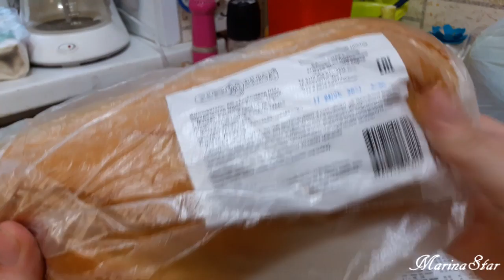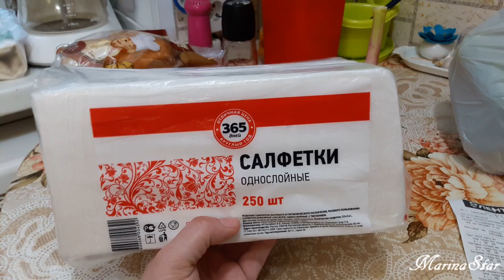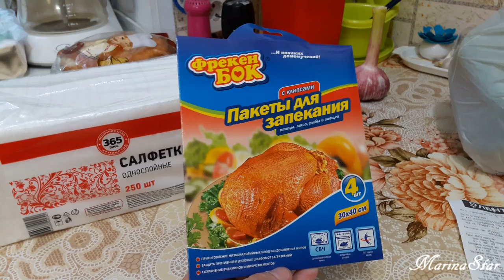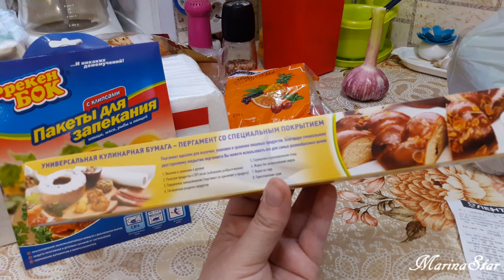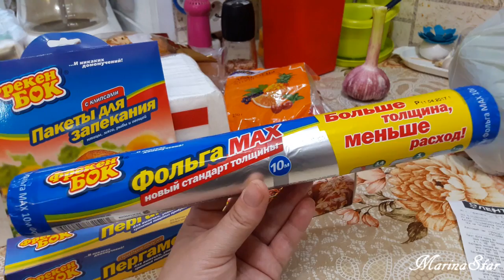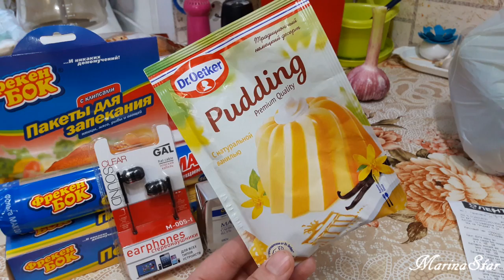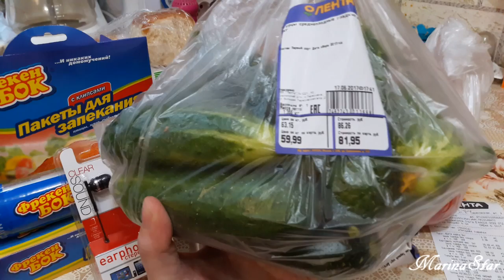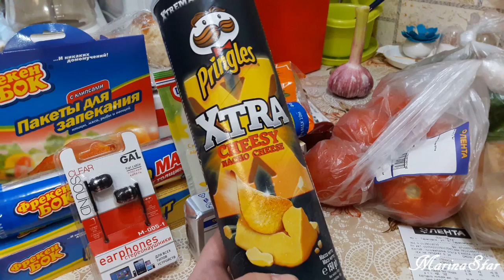ПОКУПКИ В ГИПЕРМАРКЕТЕ ЛЕНТА / ПОЕЗДКА И ОБЗОР ПОКУПОК С ЦЕНАМИ !!!!!!!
ВСЕМ ВСЕМ ОГРОМНОЕ СПАСИБО !!!
НЕ ЗАБЫВАЙТЕ ПОДПИСЫВАТЬСЯ ...
И ОСТАВЛЯТЬ СВОИ КОММЕНТАРИИ ...

MarinaStar81